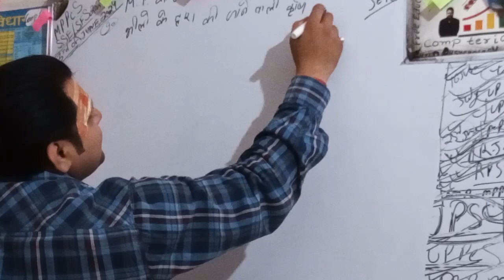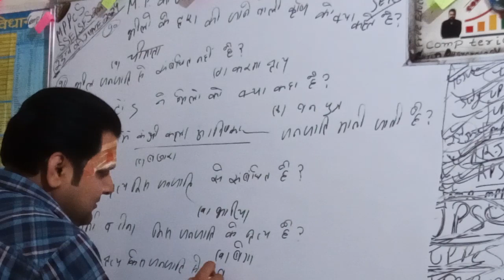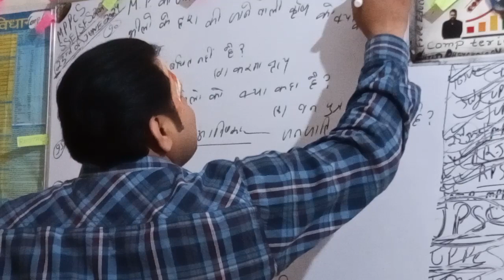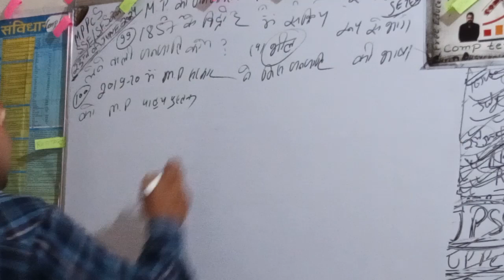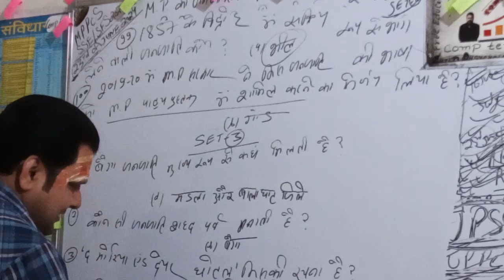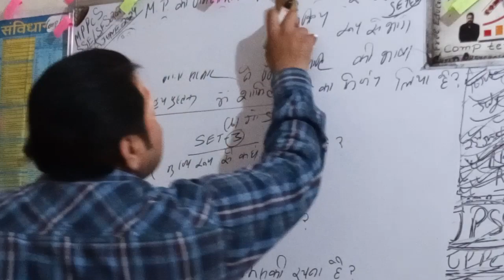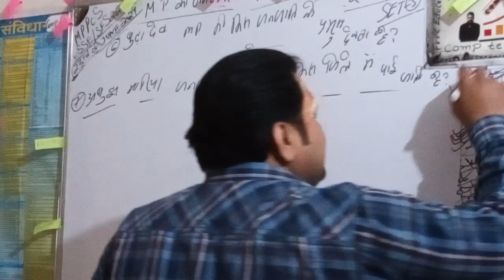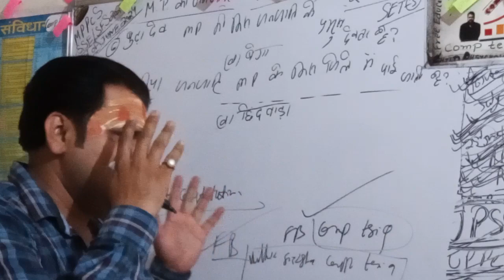comp teria comp ter